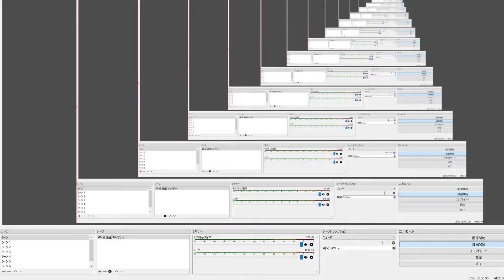グラブル / まだエンジンのかからない無料10連確定ガチャ2日目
朝テンション

3日目